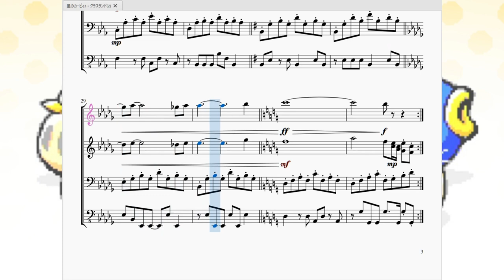星のカービィ3：グラスランド(2) Kirby's Dream Land 3：Grass Land 2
今回は「星のカービィ3」のレベル1-2ステージで流れるBGMを再現させて頂きました。

　カービィの曲にしては珍しくテンポの遅いゆったりした曲です。
このシリーズは他のカービィ作品と比べてメルヘン色が強いためか、テンポの速い曲の割合が他のシリーズより少なく、テンポの遅い曲が相対的に多くなっています。
　そしてもう一つの特徴はこの「グラスランド(2)」のような、長調なのか短調なのか分かりにくい、楽しいようなそうでもないような、なんだか不思議な気分にさせる曲がいくつかある、というものです。それを敢えて『不思議調』と名付けるならば、この曲はこの後何曲か出てくる『不思議調』の始まりを告げる曲…という事になります。

因みにこの曲は1-2の他にも1-5,4-6で聴く事が出来ます。